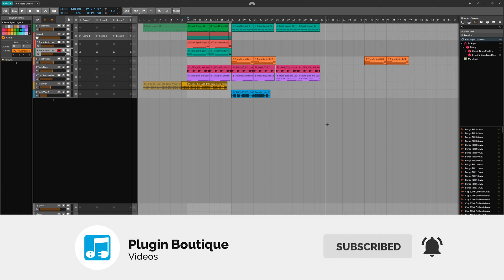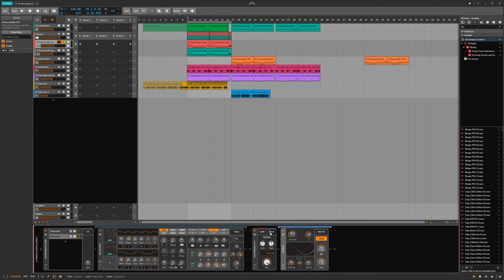Bitwig Tutorial | Multiband FX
*Bitwig 8 Track is free with ANY purchase from Plugin Boutique for the entire month of March 2022.

In this video tutorial, we show you how us the native Multiband FX container in Bitwig in order to process different parts of the frequency spectrum independently. For example we could apply a widening effect to the tops of a bass part while keeping the bottoms mono.